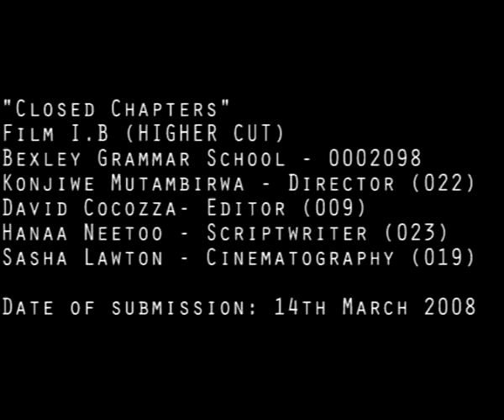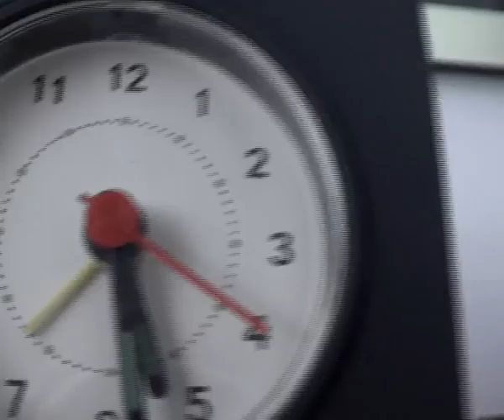Closed Chapters - The Editor's Cut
SYNOPSIS:

Mr J Frank, an ordinary bloke from London is offered a bargain - £10 million pounds for choosing between a necklace that belongs to his girlfriend, Isabella, or a fake. However, by chosing the £10 million he inadvertantly kills someone.The final film project of Film IB 2008from Bexley Grammar School. I accept the editing can be a bit poor in some places, and continuity and overall film quality is not best - this is due to the cameras not being broadcast quality standard, as well as having some problems with actors and staff.

We shot in front of a greenscreen for most of the action, and at a local park and the house of our actor for Frank, Max Warren.